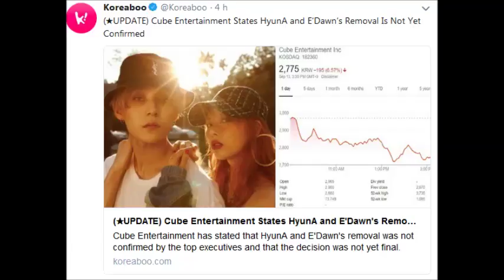When cube decides to kick out hyuna and edawn...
Who knew Cube was worse than YG...
Anyways stan loona